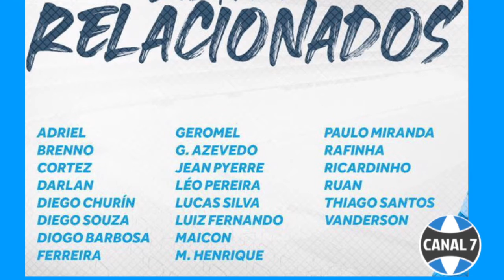Primeira Semifinal do Gauchão 2021 hoje:SER Caxias x Grêmio - O comentário de Billy Haag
Primeira Semifinal do Gauchão 2021 hoje:
SER Caxias x Grêmio
O comentário de Billy Haag